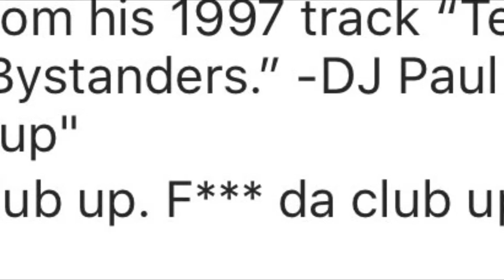Dj Paul Want 20 Million From Travis Scott